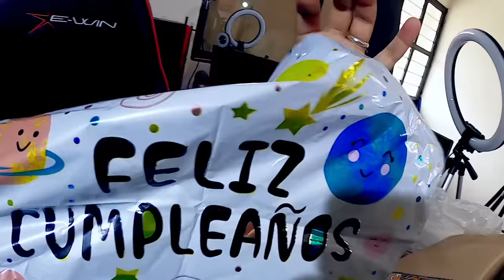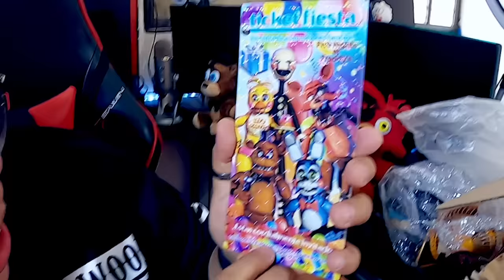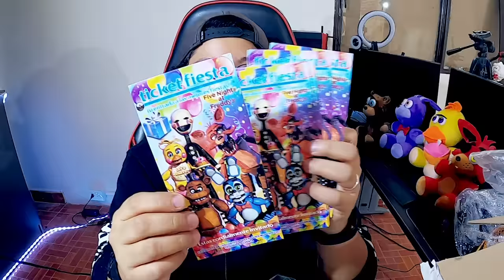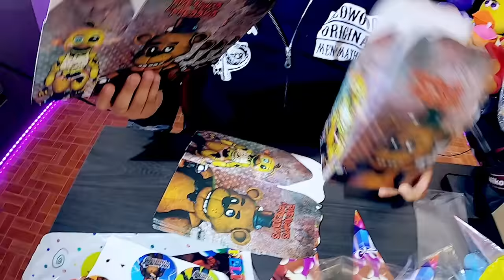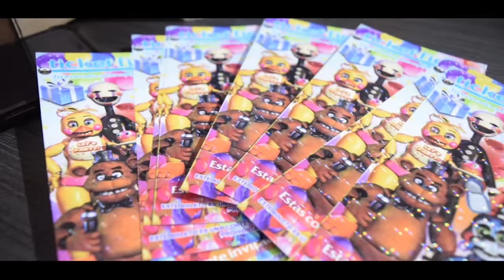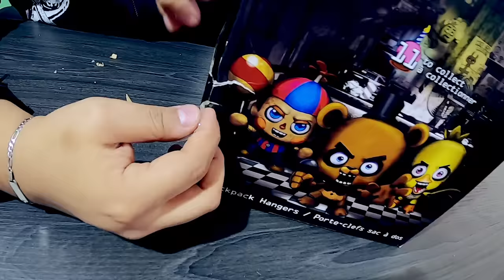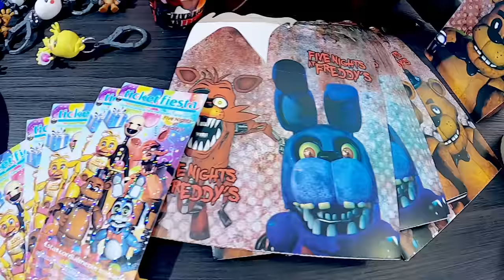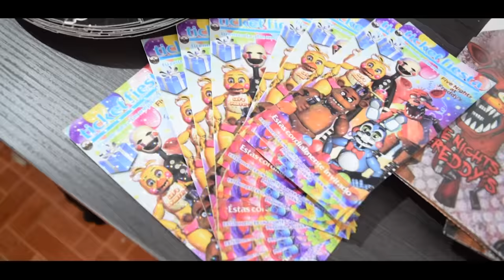ABRIMOS LA CAJA SECRETA Y MISTERIOSA DE FIVE NIGHTS AT FREDDY'S 📦❓ | Fue épico... | Pathofail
🔥🔥Bienvenidos a un nuevo GAMEFAIL donde abrimos una caja misteriosa de Five nights at freddy's